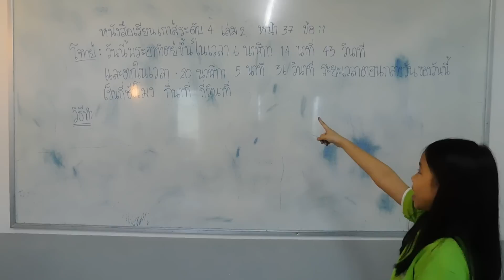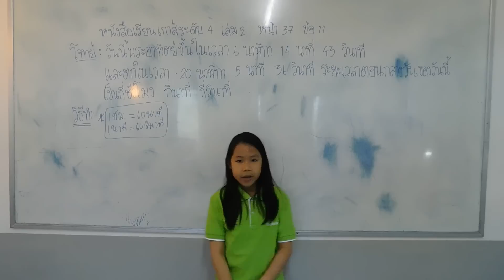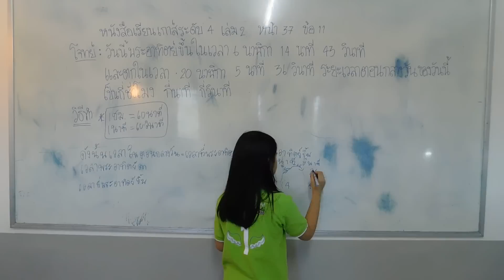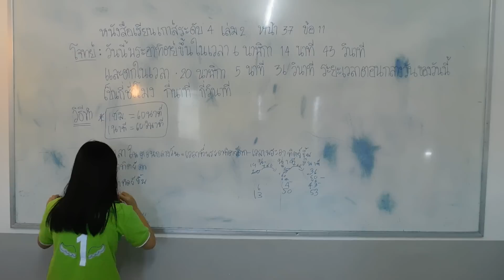เด็กหญิงแพรวภัทร ศักดิ์เศรณี ชั้น ป.4 คิงแมทส์สาขาแยกดารา